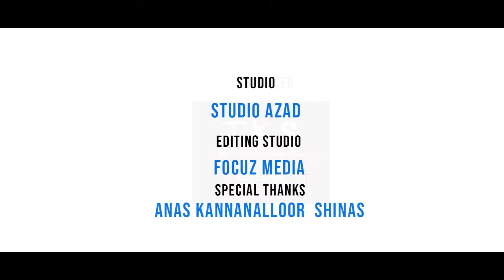കണ്ണ് നിറക്കുന്ന മദ്ഹ് ഗാനം😓|Feeling Song😭|Assalathu Alannabi|Madh Song|Adhil Thangal | Amir Thangal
Lyrics: Sayyid Adhil Thangal
Vocal: Sayyid Adhil Thangal, Sayyid Amir Thangal
Direction & Camera : Niyas Veluthamanal (Yas Weddings)
Producer:TKS Group
Coordination: Muneer(Cheriya Madathil, Shinas
Studio: Studio Azad
Mixing: Fathah Adany Mannarkkad
Special Thanks: Anas Kannanalloor, Shinas

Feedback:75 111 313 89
                     ❣LYRICS❣

اَلصَّلَوةُ عَلَى النَّبِي وَالسَّلاَمُ عَلَى الرَّسُولْ
اَلشَّفِيعِ الأَبْطَحِي وَالْحَبِيبِ الْعَرَبِي

നബിﷺയെ.. കരുണക്കടലോരേ..
അങ്ങിൻ ചാരെ അണഞ്ഞീടാൻ..
നീറും ഖൽബാലെ പാപിയിവൻ..
കേഴുന്നു യാ റസൂലല്ലാഹ് ﷺ..

أَنْتَ تَطْلُعُ بَيْنَنَا فِي الْكَوَاكِبِ كَالْبُدُورِ
بَلْ وَأَشْرَفُ مِنْهُ يَا سَيِّدِي خَيْرَ النَّبِي

വ്യഥയേറും ഖൽബാലെ ഞാൻ..
കേഴുന്നു യാ റസൂലോരേﷺ..
മനമിൽ കുളിരായി വന്നീടണേ..
ഖുദ്ബിയദീ യാ സനദീﷺ..

أَنْتَ أُمٌّ أَمْ أَبٌ مَا رَأَيْنَا فِيهِمَا
مِثْلَ حُسْنِكَ قَطُّ يَا سَيِّدِي خَيْرَ النَّبِي

മലക്കുൽ മൗത്തെന്നിൽ ചേരുമ്പോൾ..
എന്നിൽ അണയാമോ സെയ്യിദീﷺ..
 നോവാലേ ഞാൻ പിടയുമ്പോൾ..
പുണരാമോ യാ സനദീﷺ..

أَنْتَ مُنْجِينَا غَدًا مِنْ شَفَاعَتِكَ الصَّفَا
مَنْ لَنَا مِثْلُكَ يَا سَيِّدِي خَيْرَ النَّبِي

ഖബറിൻ ഇരുളിൽ ഞാൻ കരയുമ്പോൾ..
നൂറായി വന്നെന്നിൽ തെളിയാമോ
ആരും ഇല്ലാ ആ നാളതിൽ..
തുണയായി വരുമോ എൻ ഹബീബേﷺ..

اِرْتَكَبْتُ عَلَى الْخَطَا غَيْرَ حَصْرٍ وَعَدَدْ
لَكَ أَشْكُو فِيهِ يَا سَيِّدِي خَيْرَ النَّبِي

മഹ്ശറയിൽ ഞാൻ വലയുമ്പോൾ..
തണലായി എന്നെ തഴുകാമോ..
കാവലാം റസൂലിന്റെﷺ..
സ്നേഹ ശഫാഅത്ത് നൽകീടാമോ..

إِنَّنَا نَرْجُو إِلَى كَأْسِ حَوْضِكَ لِلْعَطَشْ
يَوْمَ نَشْرِ كِتَابِي يَا سَيِّدِي خَيْرَ النَّب

കനിവാം റസൂലിﷺന്റെ റൗളയിൽ..
മാദിഹായി ചേരാൻ കൊതിച്ചീടുന്നേ..
പിഴയേറെ ചെയ്തോരെൻ ഹൃദയമിൽ..
കനിവിന്റെ നോട്ടം നീ നൽകീടല്ലാഹ്..

 اَلشَّفَاَعَةَ هَبْ لَنَا فِى الْقِيَامَةِ مُشْفِقَا
 وَاهْ لَناَ إِنْ ضَاعَ يَا سَيِّدِي خَيْرَ النَّبِي

ജന്നാത്തിൻ ബാബിൽ എത്തീടാൻ..

തൗഫീഖ് ഏക് നീ പെരിയോനെ..
ഹൗളുൽ കൗസറിൻ മധുപാനം..
നുകരാൻ എന്നിൽ വിധി ഏകല്ലാഹ്..

اَلصَّلَوةُ عَلَى النَّبِي كُلَّ وَقْتٍ دَائِمَا
 لاَحَ نَجْمٌ فِي السَّمَا سَيِّدِي خَيْرَ النَّبِي

Asswalathu Alannabi
qabarin irulil njan karayumbol
malakkul mouthennil cherumbol
kanivam rasoolinte roulayil